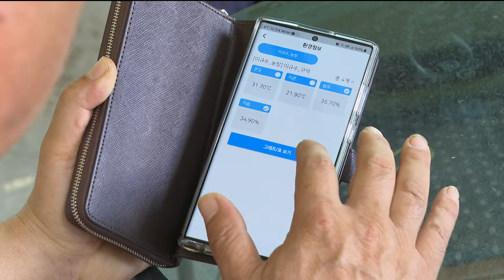이제 참외도 수경 재배...생산 늘고, 비용 줄어 (2024.04.19/뉴스데스크/포항MBC)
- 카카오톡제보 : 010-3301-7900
- 카카오톡ID : PHMBCJEBO